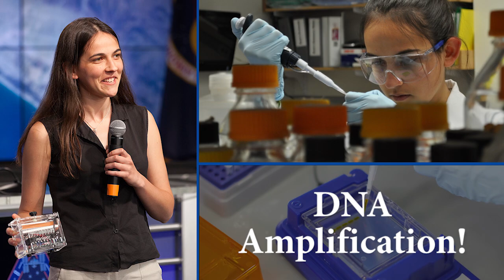High Schooler Studies Genes in Space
How are altered DNA and the weakened immune systems some astronauts experience during spaceflight related?  The “Genes in Space” competition challenged students and teachers across the country to design an experiment to fly onboard the International Space Station to find out.

Anna-Sophia Boguraev’s experiment to see if the Polymerase Chain Reaction (PCR) could study DNA alterations in space, won the challenge and launched to the orbiting laboratory in 2016. While it was determined PCR works in space and on immune genes, the results from the investigation could benefit efforts to use PCR technology to study epigenetic changes and how they affect the human immune system. The machine used for the experiment remains on the space station for additional scientists and researchers to use during other investigations.